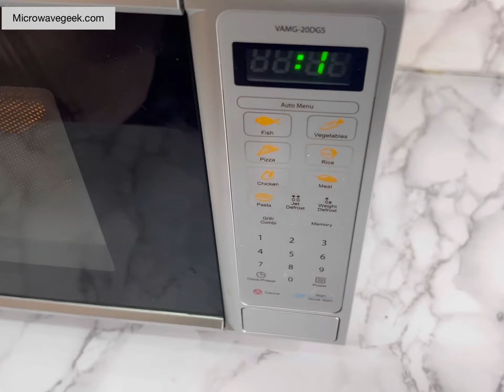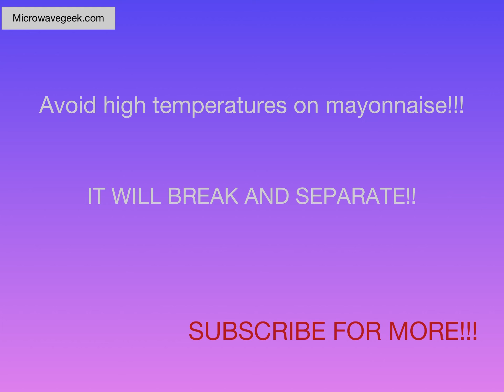Can You Microwave Mayonnaise?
What happens when you microwave mayonnaise? Microwaving mayonnaise is not advisable since the components break up. Watch to learn more.